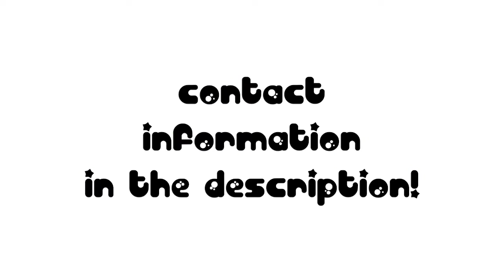Meet the LHS Mental Health Team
Maren Santelli, Special Education Social Worker

Suzanne Nicolet, WRAP Social Worker

Renee Robison, WRAP Social Worker

Jennifer Hare, Counselor Last Names A-E

Amy Brown, Counselor Last Names F-K

Lori Stussie, Counselor Last Names L-R

Kelsey Buek, Counselor Last Names S-Z

Matt Klein, Work Experience Coordinator

Mark Preut, Associate Principal/MHT Coordinator

Video edited by Walter Walker
Lawrence High School, Room 125 Productions, Spring 2021